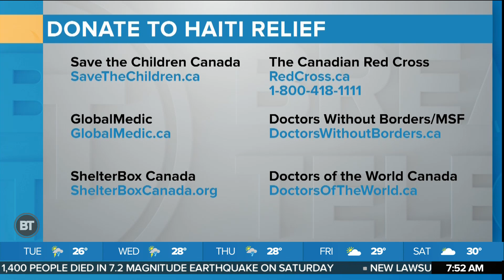Haiti Continues Recovery Efforts After Earthquake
Carl-Henry Petit-Frere works with Save The Children, which is helping families in need through humanitarian aid. He’s LIVE in Haiti this morning to tell us about the situation there.